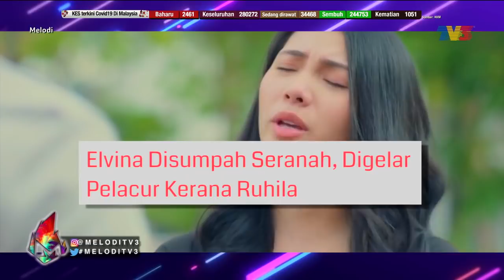Bengang Dilabel Pelacur - Elvina Mohamad | Melodi (2021)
Awal Ashaari dan Janna Nick membawakan lebih banyak kisah menarik di Melodi hari ini. Antara paparan menarik minggu ini:

- Daiyan Trisha ada sesuatu yang hendak dikongsikan
- Alif Satar mahu membantu yang memerlukan
- Elly Mazlein klon Datuk Seri Siti Nurhaliza?
- Ayu Damit bangkit selepas hilang 9 tahun
- Reen Rahim mohon maaf
- Elvina Mohamad bengang dilabel pelacur
- Adibah Noor tiada niat nak persenda
- Siti Sarah & Shuib anggap ia satu pengajaran